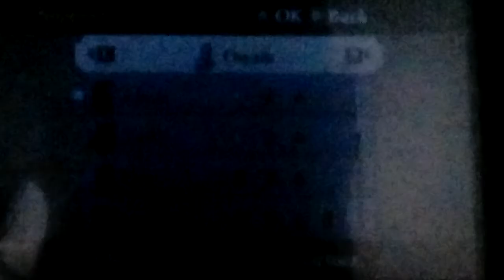Let's play Fire Emblem Awakening Part 117: Owain Joins Us With His Weird Quirk!